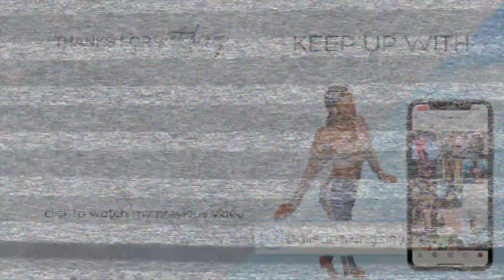FIRST WEEK OF GRAD SCHOOL CHIT CHAT (Mississippi College)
Hey friends! I have just completed my first week back to school (face-to-face) and am working on my Masters in Biomedical Science at Mississippi College. For those that are interested in the program, please feel free to make me a resource, as I will do my best to keep you all in the loop with me as I work through this journey.

Overview of Program, 1:59
COVID Precautions, 4:08
Thoughts & Plans to Succeed, 6:58

FAQ:
Editing done on: Final Cut Pro X
Thumbnail: Canva
Exit Song: TeeFlii & Mustard- Have a Drink
Age: 23